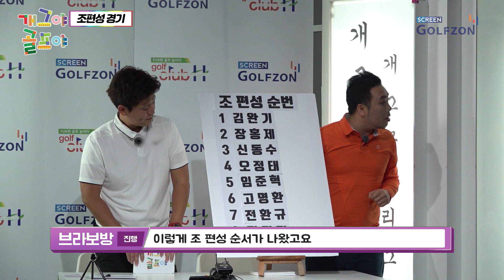[풀버전 / 개그야 골프야] 개그맨 총동원! 이거 언제 끝나요?💦